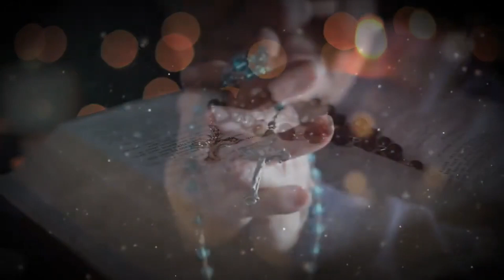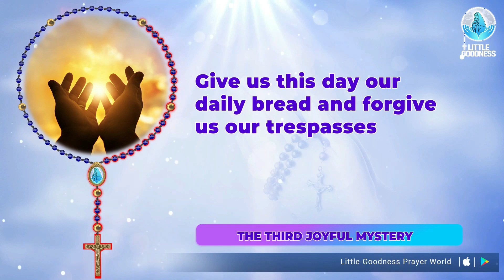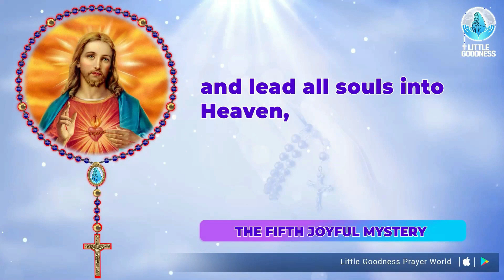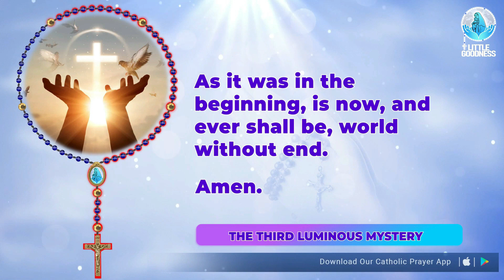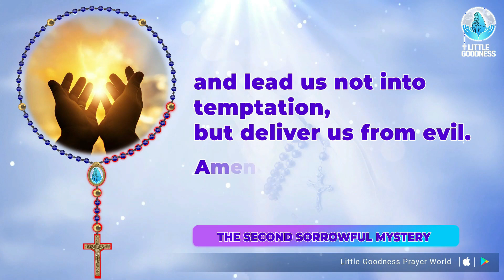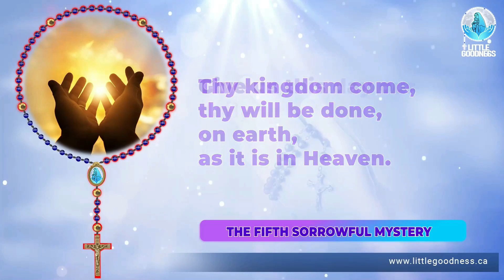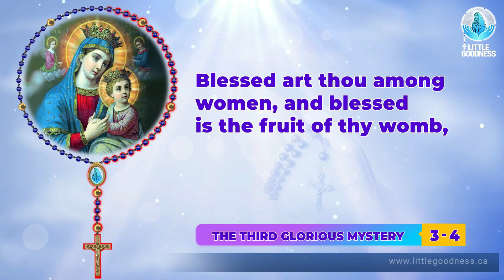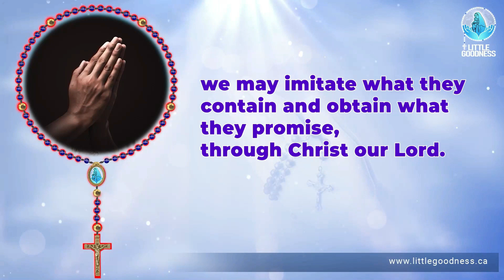Holy Rosary 🙏🏻 All 20 Mysteries 🙏🏻Monday🙏🏻July 22, 2024🙏🏻 All Mysteries of the Holy Rosary